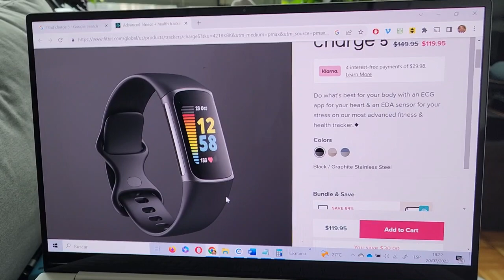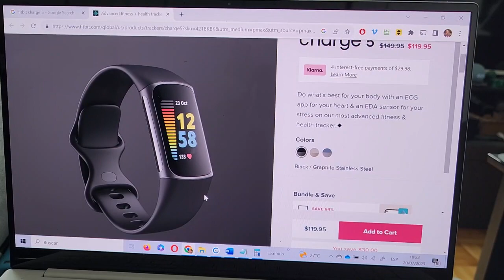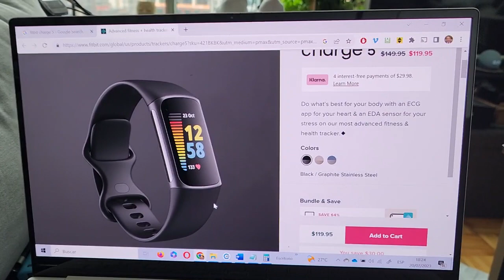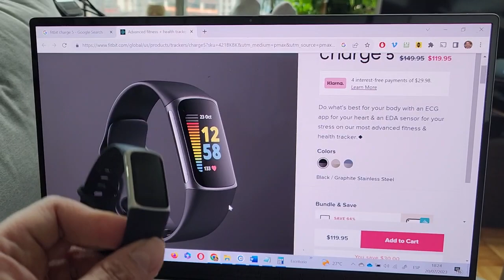DO NOT BUY A FITBIT CHARGE TRACKING DEVICE!!! WATCH THIS AND READ THE EXPLANATION BELOW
Take a look:

"In my experience with Fitbit (Charge 3 & 4) the device will fail soon after the 12 month warranty.  You will need to contact customer service and they will give you a discount coupon to purchase the next version.  I got ~$50 knocked off the $150 sale price of my Charge 5, when the Charge 4 failed.  Use the coupon if you want to stay in the Fitbit product ecosystem.  I'm looking at Garmin for my next device."

UPDATE: I'ts all over the Internet, Fibit has destroyed many units after their last firmware update of July 2023, and they WASH THEIR HANDS and only offer a discount to buy a new product. Take a look at the blatant negligence and lack of accountability of this firm. It is absolutely shameful. Fitbit has even acknowledged that they know that they have destroyed many units and they don't fix it for free.

Fitbit announcement: "We’re aware that a small number of Charge 5 users are experiencing problems with their devices. We’re currently investigating and will update users when we’ve identified the issue. In the meantime, users should contact Fitbit Customer Service at help.fitbit.com to help troubleshoot the issue"

Bear in mind that automatic firmware updates CAN'T BE EVEN TURNED OFF, so you risk buying a new device and having it destroyed immediately.

SHAME ON FITBIT